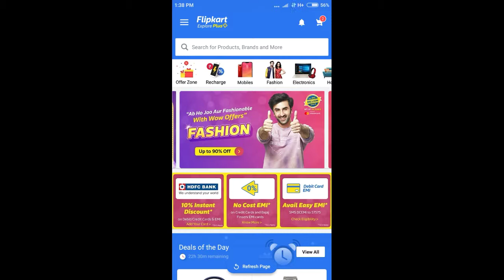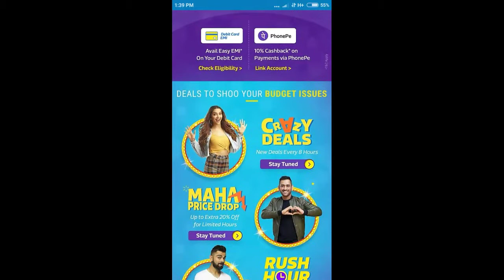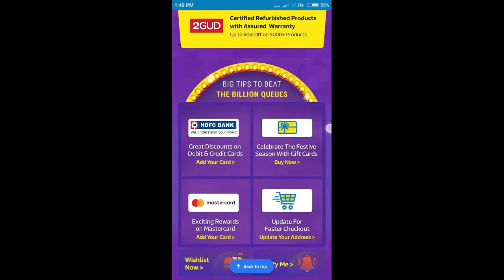BIG BILLION DAYS 💥💥💥//FLIPKART// 11-14oct 2018